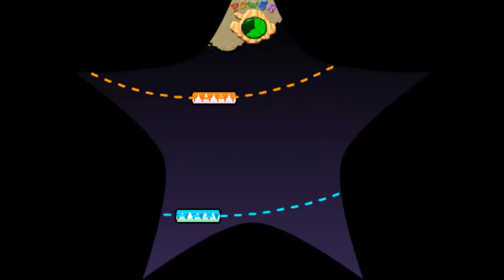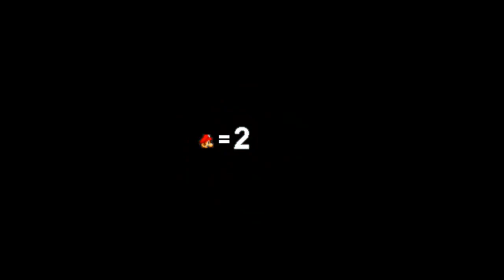Let's Play Super Mario 63! Part 25: Sean Connery!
A Toad talks like a Welshman, and Mario plays Angry Birds.